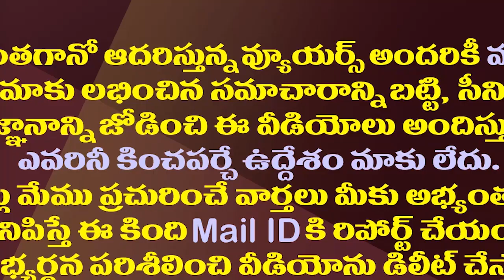టీడీపీతో పొత్తు వైసీపీ ఆరోపణలకు ఊతం..పవన్ కు జోగయ్య ఝలక్| Harirama Jogaiah On TDP-Janasena Alliance